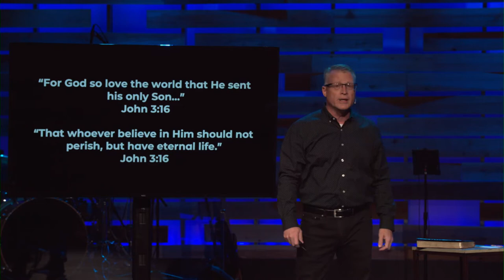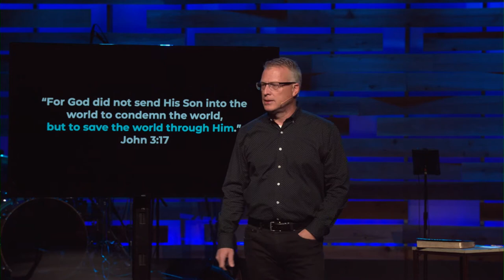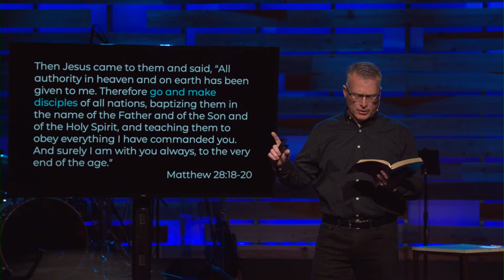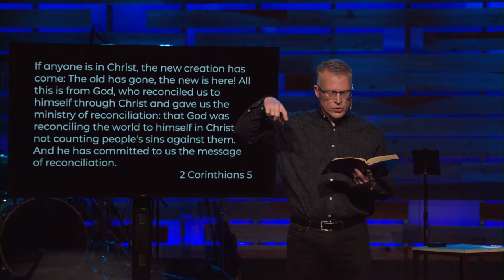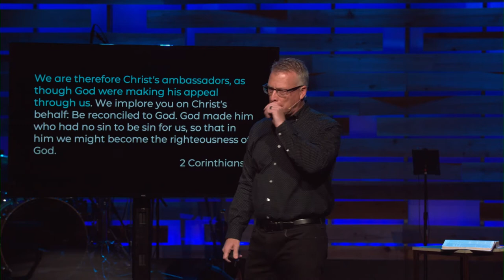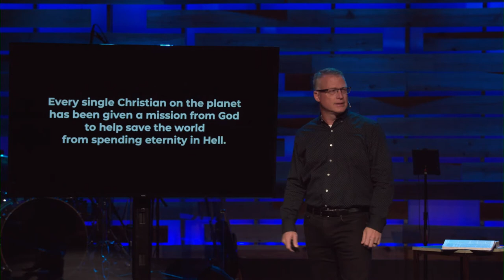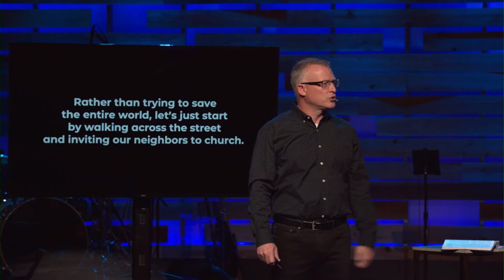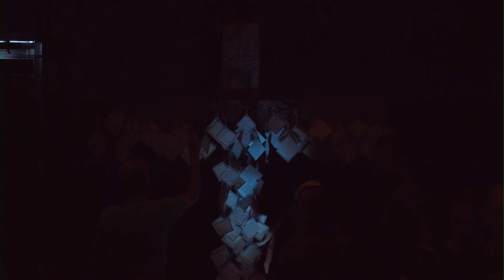A Life of Purpose - A Life on Mission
Every single Christian on the planet has been given a mission from God to help save the world from spending eternity apart from God. How do we do that? In this weeks message Paul introduces a new series on how you and I are called to be "On Mission" as we live, work, learn and play.